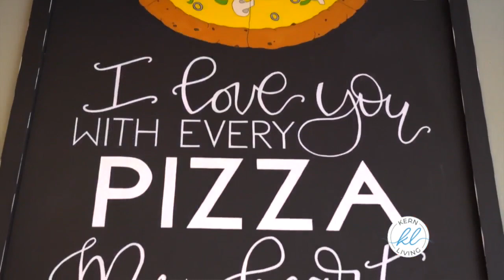Kern Living: Pizz.A.Perfection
Kern Living host Ryan Nelson invites you to a brand new pizza place located in Southwest Bakersfield. What makes this place so special is how much Indian culture is prevalent in this establishment. It's on the walls, it's in the pizza and even the fries. Check out Pizz-a-Perfection.